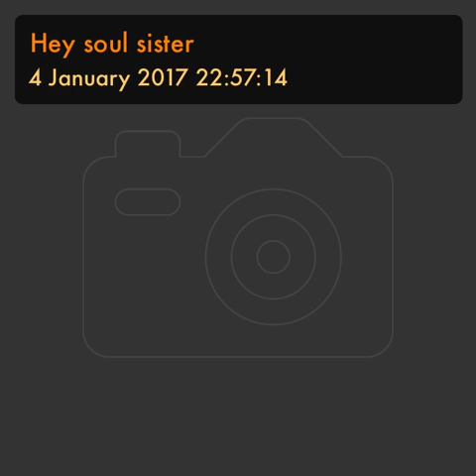Hey soul sister sang by charlotte avery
Quite like my go at this